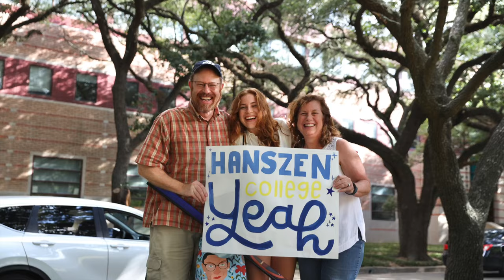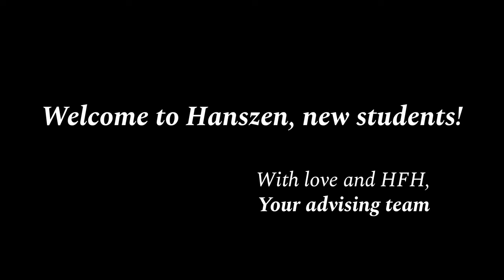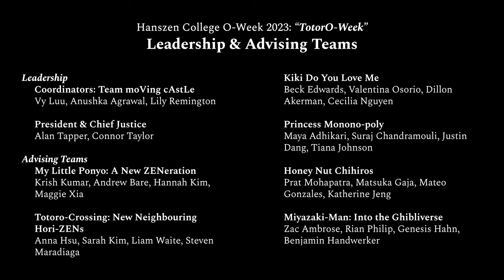Hanszen TotorO-Week 2023 | Rice University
Hanszen College's Orientation Week 2023 at Rice University. Filmed and edited by Jason Nguyen ('24) and Robert Heeter ('24).